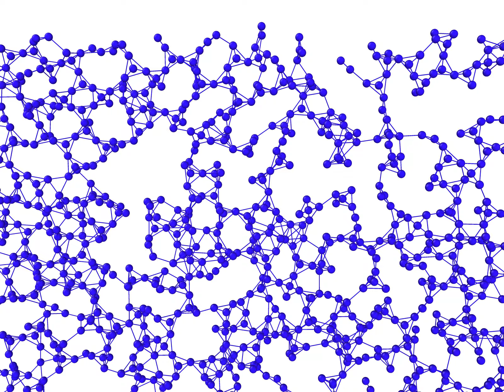Atomic Strain during Indentation process